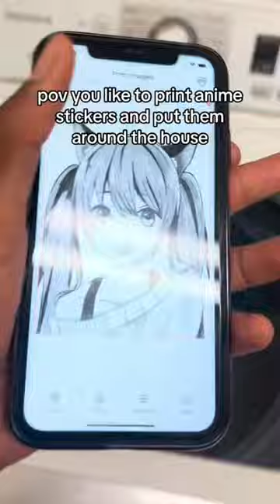Anime Sticker House Makeover! 🌸✨ with my mini pocket printer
Join me on a fun-filled adventure as I turn my home into an anime fan's dream with these vibrant anime sticker paper
    In this short YouTube clip, watch as I print and strategically place anime stickers in every corner of my house, with my mini  pocket printer and add a splash of color and  charm.

From iconic characters to breathtaking scenes, I handpick the best anime designs to bring my favorite series to life. Watch the magic as your living room, kitchen, bedroom, and even bathroom undergo a complete anime-inspired makeover!

This  anime poster project is perfect for fellow anime fans or those looking for unique home decor ideas. Get inspired by this short video and let your creativity soar with the mini pocket printer while imagining the possibilities of expressing your personal style through animated stickers.

Don't miss this captivating trip! Let's spread the anime love one poster at a time!